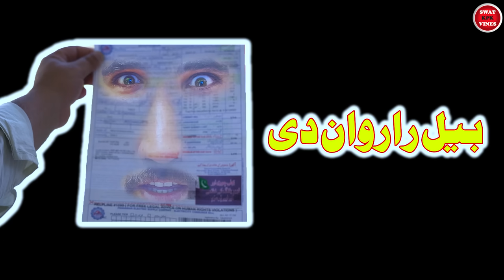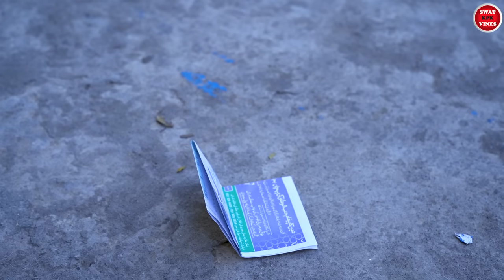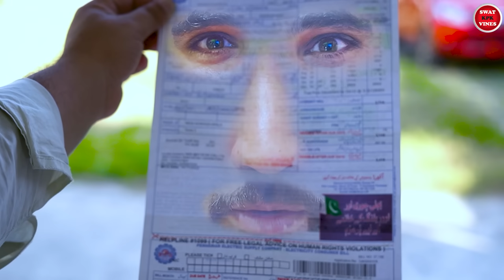Bijli Akhir Dai Mar kram || Swat kpk Vines New Video 2023